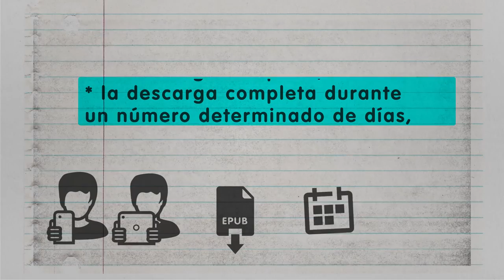Libros electrónicos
"La Biblioteca en 30 segundos"
Breve descripción sobre la consulta y descarga de libros electrónicos a través de PuntoQ